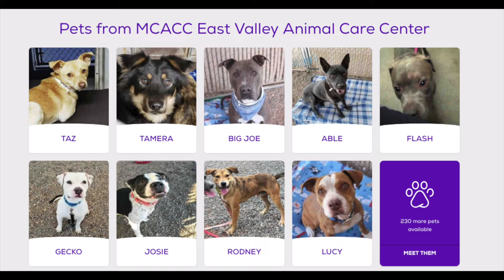East Valley Animal Care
Taking the ready for adoption dogs for a walk.